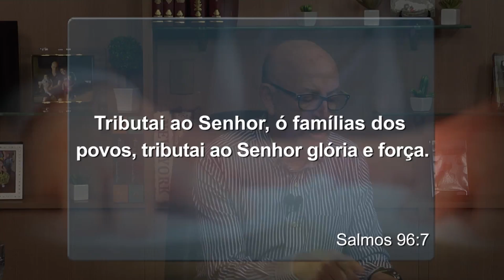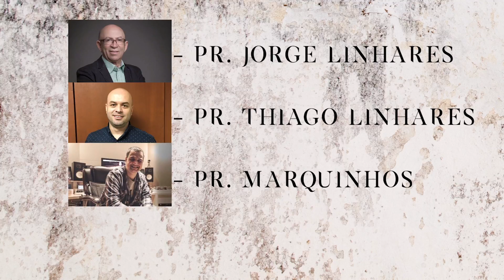Jorge Linhares - Somos Igreja. Um hospital para cura e libertação de vidas - 14/10/2017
O Programa Encontro no Getsêmani é um programa exibido na TV GET , todos os sábados, às 8:40 da manha na Band TV.
Palavra de fé, esperança, encorajamento e amor com o Pastor Jorge Linhares (Pastor Sênior da Igreja Batista Getsêmani).

Tema: Somos Igreja. Um hospital para cura e libertação de vidas.
Referência Bíblica: Salmos 96.7

Igreja Batista Getsêmani – Jesus Ressuscitou por você!